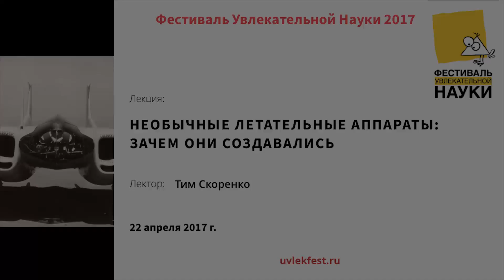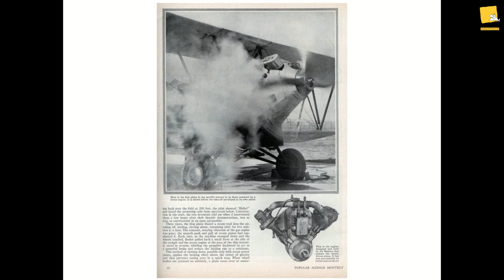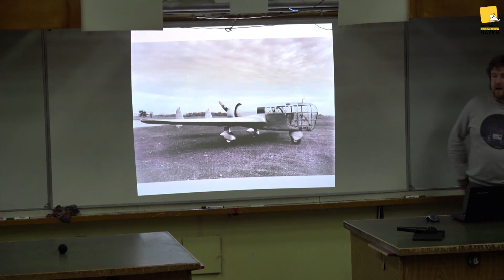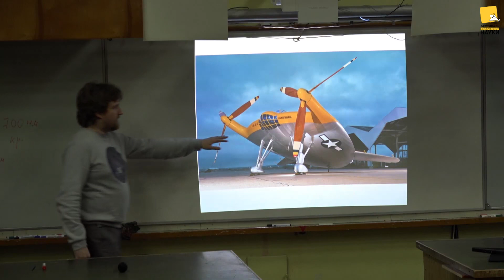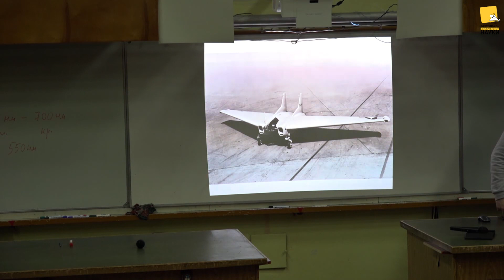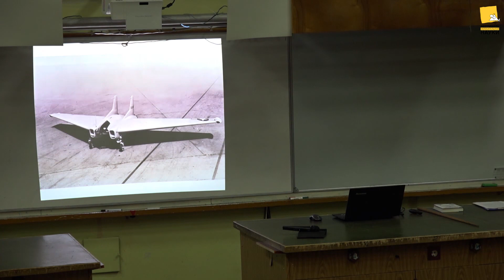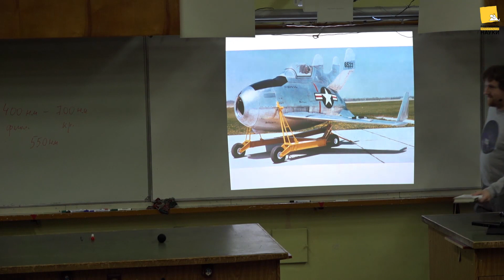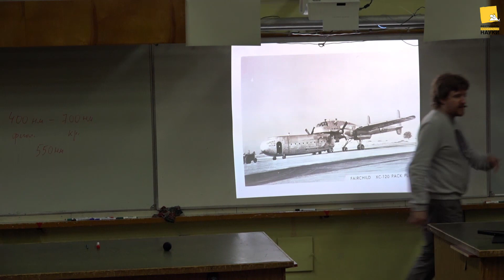Тим Скоренко: "Необычные летательные аппараты: зачем они создавались"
Лекция и презентация книги издательства Альпина нон-фикшн "Братья Райт. Люди, которые научили мир летать." состоялась в рамках Фестиваля Увлекательной Науки-2017 22 апреля 2017 года.

Лектор: Тим Скоренко, редактор журнала "Популярная механика", популяризатор науки, писатель и журналист, автор книг "Изобретено в России" и "Изобретено в СССР".